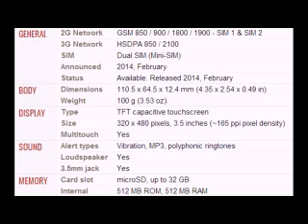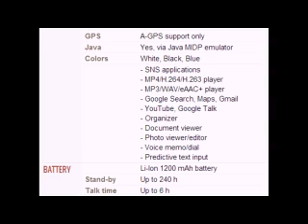Icemobile Apollo Touch 3G Mobile full specifications, features And price